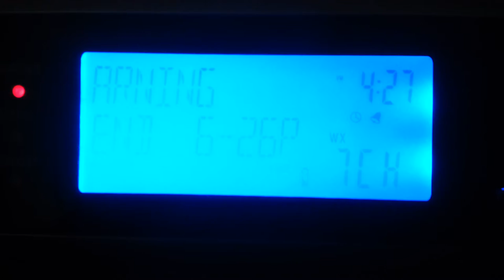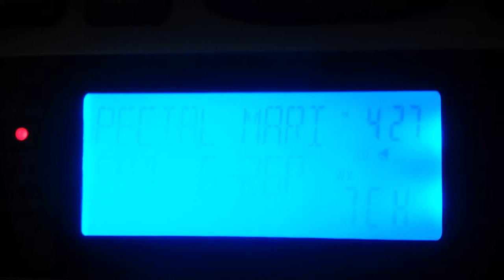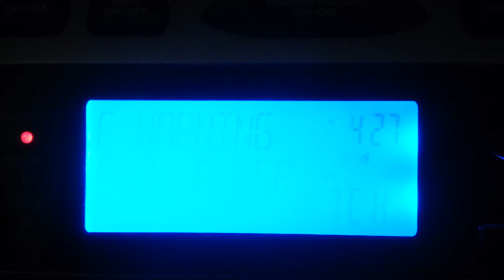EAS #36 - Special Marine Warning